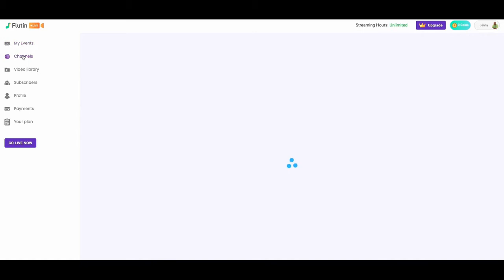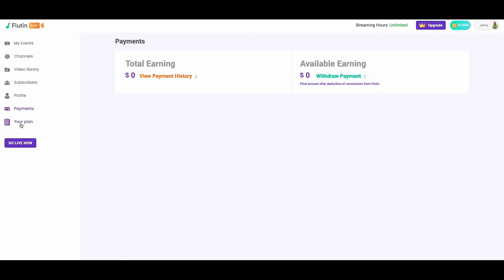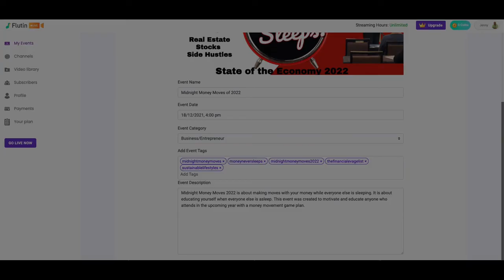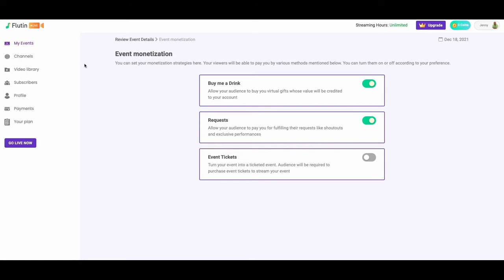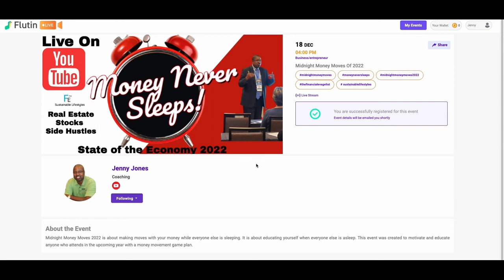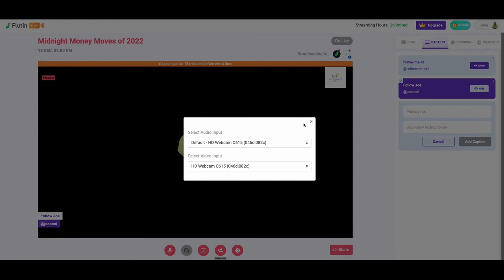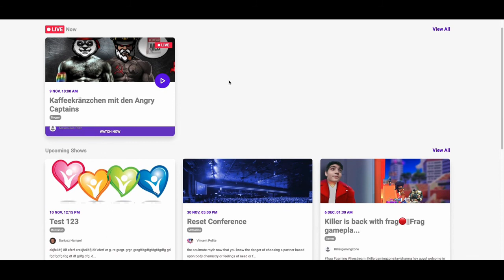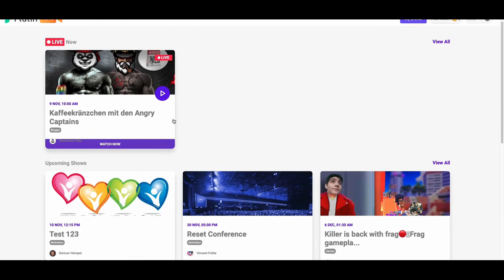AppSumo LTD Flutin Live Full Walk Through and review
AppSumo LTD Flutin Full Walk Through and review.  Does it hit all of the right notes for your next streaming service?  We take a look in this detailed appsumo review.

The music in the video of course is brought to you "Strike Free" from Soundraw and you can still find that deal by clicking here:

As always you can join our early VIP Invite to the Digital Hack Club by clicking here: